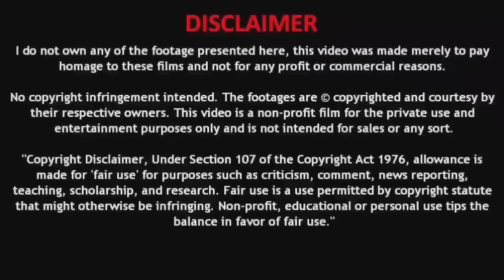Book of Esper Episode 346 part 1in Hindi/ Book of Ep 346 / Chapter 463 / Rescue And Attack.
Book-of_Esper_chapter_463
Book-of-Esper-explain in-hindi